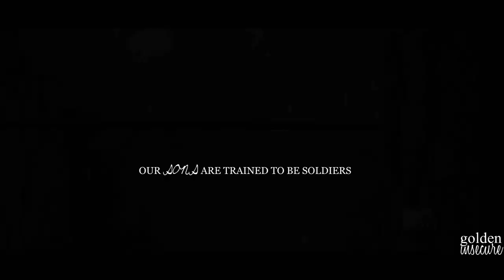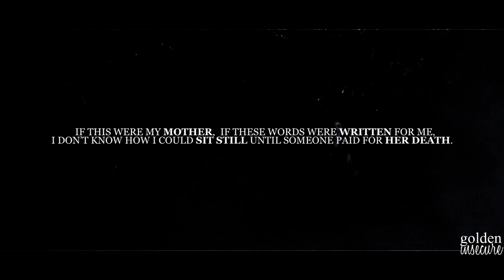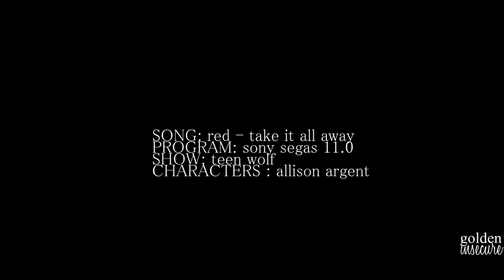YELLING FOR HELP (AA)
HD IS SO MUCH BETTER, YOU SHOULD TRY !

god, i love the TCSC so much ! we have to take one character and do a challenge just with him. And i choose Alisson cause i love her too much. She is such a complex, warrior, badass, cold or friendly thing.

this time, we have to show the story of the character since the beginning. I choose to focus on the allison family, because her parents are very specials i think. I sure they love her, but, her education is very awful. And i'm wondering why she's so kind and helpfull.

Sorry for my english, I'm French ;)

CREDITS AT THE END OF THE VID